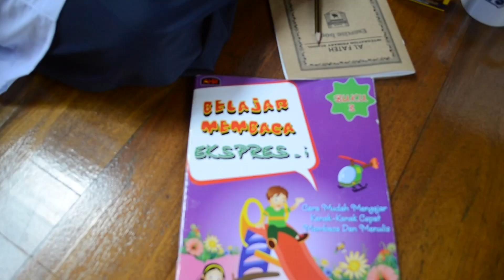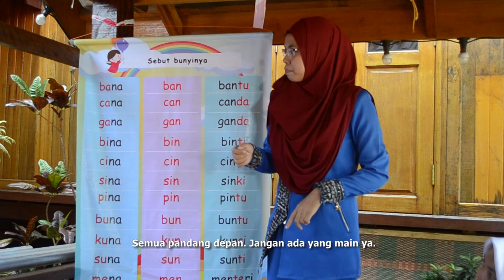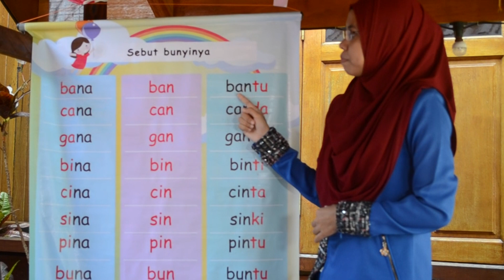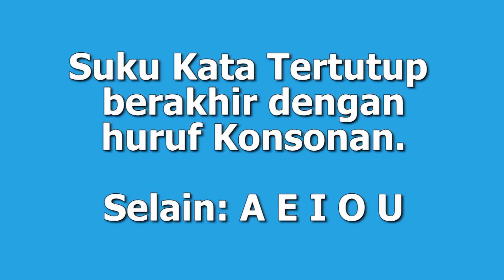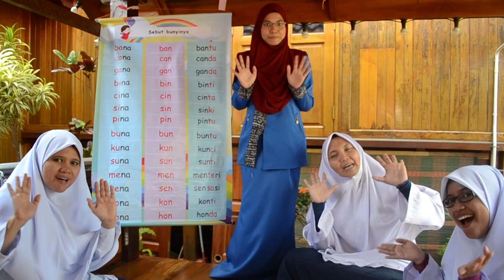Seronoknya Menyanyi Suku Kata Tertutup! Ekspres-i dengan Cikgu Izzati